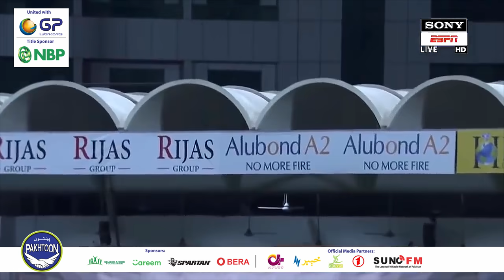Shahid Afridi and Fakhar Zaman​ batting partnership highlights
| Pakhtoon Team​ Vs Maratha Arabians​